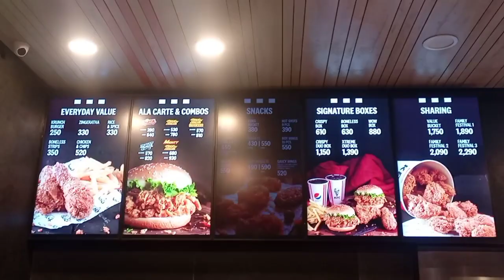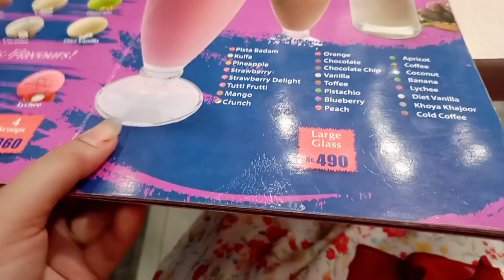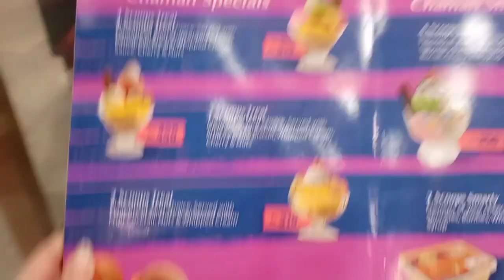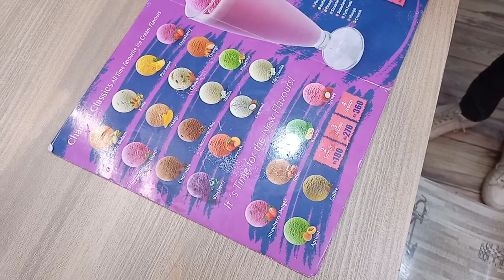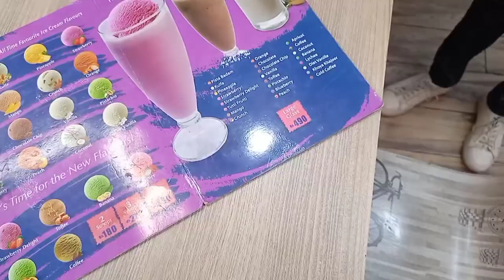Vlog video by SK palace| interested vlog🤩🤩